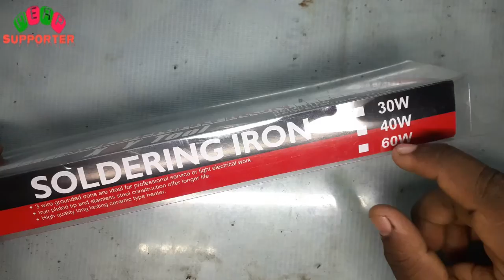রেগুলেটর সিস্টেমের তাতাল কিনুন পাইকারি অথবা খুচরা দামে । Soldering iron Price In BD ।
⚠️Attention Plz👇

▶️প্রোডাক্ট পাইকারি এবং খুচরা যে দাম আছে সেটা কিন্তু যেকোনো মুহূর্তে একটু কম বেশি হতে পারে, এই জিনিসটা আপনাদের অবশ্যই আপনাদের মাথায় রাখতে হবে, আর মার্কেটে যখন যেই দাম থাকবে ওই দাম তাই আপনাদের সাথে শেয়ার করার চেষ্টা করবো ইনশাআল্লাহ, এবং প্রোডাক্ট গুলোর Update দাম জানতে নিচের কন্টাক্ট নাম্বার এ যোগাযোগ করুন ।

▶️ এই রেগুলেটর সিস্টেমের তাতাল টি যদি কেউ 215 টাকা দিয়ে পাইকারি নিতে চান তাহলে 4-5 পিস নিতে হবে, আর যদি কেউ খুচরা 1 পিস নিতে চান তাহলে পাইকারি দাম থেকে মাত্র 35 টাকা বেশি হলে অর্থাৎ 250 টাকা হলেই খুচরা নিতে পারবেন, পাইকারি এবং খুচরা যদি কেউ নিতে চান তাহলে এই ঠিকানায়👇যোগাযোগ করতে পারেন ।

           ⭐মামুন সাউন্ড সিস্টেম এন্ড ইলেকট্রনিক্স⭐
            সখিপুর,শরীয়তপুর,মোল্লারহাট,বাস,স্ট্যান্ড ।
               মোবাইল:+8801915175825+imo